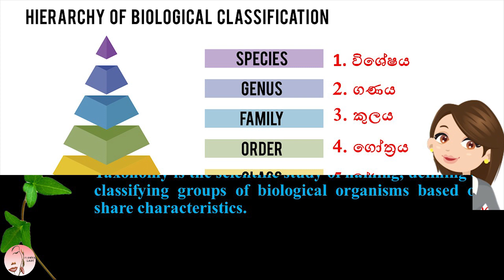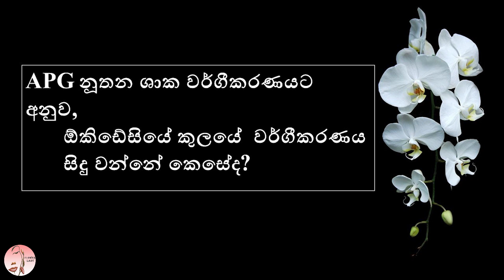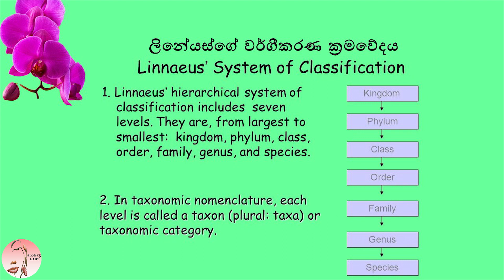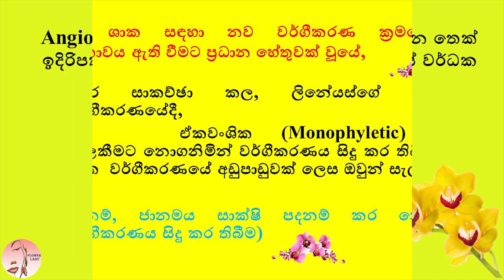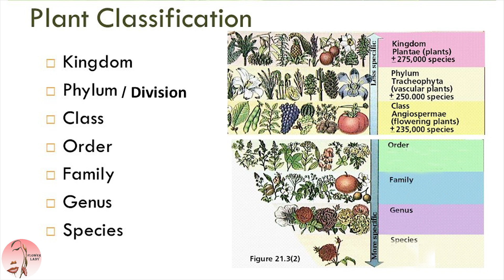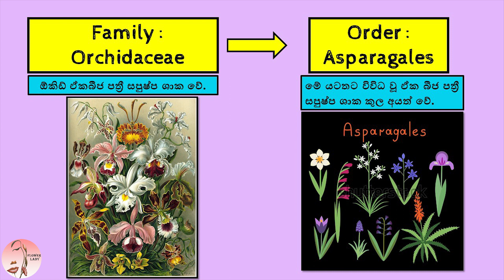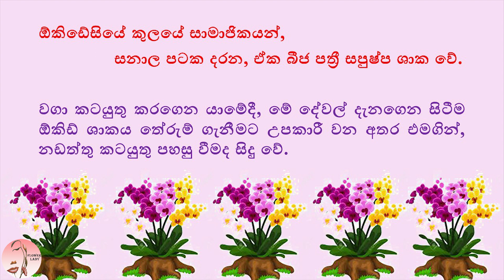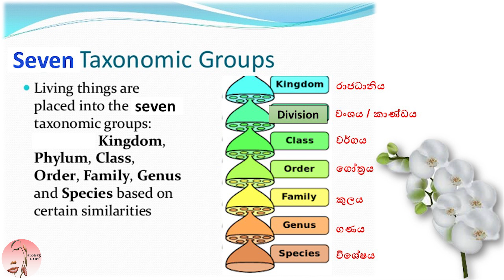5-Family Orchidacea(Part III)නූතන සපුෂ්පශාක වර්ගීකරණයට අනුව ඕකිඩ් පාරිසරිකව අයත්වන විවිධ ශාක කාණ්ඩ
ආයුබෝවන් !!!
Flower Lady YouTube චැනලය වෙත ඔබව සාදරයෙන් පිළි ගන්නවා.
අද අපි ඔයාලව හමුවෙන්නෙ ඕකිඩ් වගාව සම්බන්ධව ගෙන එන 5 වැනි tutorial එකෙන්

ඉතින් අදත් අපි සවිස්තරාත්මකව සාකච්ඡා කරන්නේ, ඕකිඩේසියේ කුලයේ සාමාජිකයින් කොහොමද පාරිසරිකව විවිධ ශාක කාණ්ඩ යටතට වර්ග කරලා තියෙන්නේ කියලා..
ඕකිඩේසියේ කුලයේ පාරිසරික වර්ගීකරණය ගැනම කතා කරපු 3 හා 4 වැනි tutorial දෙකේදී අපි කතා කලේ ලිනේයස්ගේ ස්වාභාවික වර්ගීකරණ ක්‍රමවේදයට අනුව කොහොමද ඕකිඩ් විවිධ ශාක කාණ්ඩ යටතට ඇතුළත් කරලා තියෙන්නේ කියලා.

ඉතින් මෙතනදි අපි තවදුරටත් කතා කරන්නේ ලිනේයස්ගේ ස්වාභාවික වර්ගීකරණ ක්‍රමවේදය ගැන නම් නෙමෙයි..
5 වැනි tutorial එකෙන් අවධානය යොමු කරලා තියෙන්නේ, නූතන ශාක වර්ගීකරණයට අනුව කොහොමද ඕකිඩේසියේ කුලයේ සාමාජිකයින් පාරිසරිකව වර්ගීකරණය කරලා තියෙන්නේ කියලා.
නූතන ශාක වර්ගීකරණය ගැන කෙටියෙන් පැහැදීලි කලොත්, මෙම ක්‍රමවේදය ගොඩ නගලා තියෙන්නේ ජානමය සාක්ෂි සැලකිල්ලට අරගෙන.
ඉතින් මේ ශාකවල ජානමය තොරතුරු අධ්‍යයනයේදී සොයාගෙන තියෙනවා සූන්‍යෂ්ටික හරිත ශාක හා ඇල්ගී කියන ශාක කාණ්ඩ ‌පොදු මුතුන් මිත්තෙකුගෙන් පැවත එනවා කියලා.

ඕකිඩ් අයිති වෙන්නෙත් සූන්‍යෂ්ටික හරිත ශාක යටතට.

එතකොට අපි කලින් කතා කරපු ලිනේයස්ගේ ස්වාභාවික වර්ගීකරණය ගොඩ නැගීමේදී, මෙම ජානමය සාක්ෂි සැලකිල්ලට අරගෙන නැහැ. මේ විදියට තමයි මේ වර්ගීකරණ ක්‍රම 2 වෙනස් වෙන්නේ...
Internet search කරලා Orchids ගැන විස්තර හොයද්දී ඒ ලීපිවල අනිවාර්යෙන්ම මේ නූතන ශාක වර්ගීකරණය ගැන සදහන් කරලා තියෙනවා ඔයාලට හම්බවෙලා ඇති. ඒ මොකද වර්තමානයේදී නූතන ශාක වර්ගීකරණ ක්‍රමවේදය තමයි ශාක වර්ගීකරණයේදී මූලිකවම යොදා ගනු ලබන්නේ.
නූතන ශාක වර්ගීකරණය ඉංග්‍රීසි භාෂාවෙන් Angiosperm Phylogeny Group System කියලා තමයි හදුන්වන්නේ.කෙටියෙන් APG System කියලා කියනවා.
මේ ගැන හොදින්ම ‌ඉගෙන ගන්න tutorial එක සම්පූර්ණයෙන්ම බලන්න.

අපේ Flower Lady YouTube චැනලය මගින් ඕකිඩ් වගාව සම්බන්ධව ගෙන එන tutorials ටිකක් විතර වෙනස් කියලා ඔයාලට හිතෙනවා ඇති. ඒ්කට හේතුව තමයි මෙතනදී මට වුවමනා කරන්නේ හැමදාම හැමෝම කතා කරන, market කරන මාතෘකා ගැන විතරක් නැතුව මුල ඉදලම  ඕකිඩ් වගාව ගැන හැමදේම ඉගෙන ගන්න පුළුවන් tutorial series එකක් හදන එක..
ඒ නිසා මේ හැම tutorial එකක්ම ඉතාමත් හොදින් අධ්‍යයනය කරන්න.. මේ දේවල් ඔයාගේ ඕකිඩ් වගාවේ කොයියම්ම අවස්ථාවකදී හෝ ප්‍රයෝජනවත් වේවි..

ඉදිරියේදීි මීට වඩා ඉක්මනිිින් tutorials ලබා දෙන්න උපරිම උත්සාහ කරනවා...

APG නූතන ශාක වර්ගීකරණය ගැන වැඩිදුර විස්තර දැන ගැනීමට අවශ්‍ය අයට ඊට අදාල links කීපයක් පහත සදහන් කරලා ඇති...
Face book page - Flower Lady

2 - ඕකිඩ් වගාවේ දේශීය හා විදේශීය වෙළඳපල තත්වය /Market Survey of Orchid Industry in Sri Lanka Sinhala

Orchids in Sri Lanka#Flower Lady#Flower#Orchid#Anthurium#Agriculture#Knowledge to Agriculture#